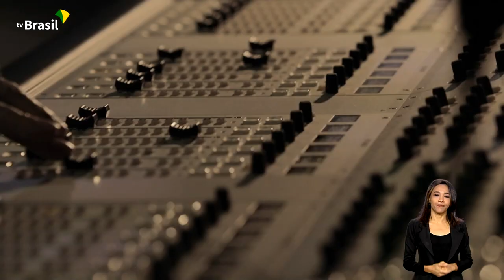A VOZ DO BRASIL | PROGRAMA COMPLETA 88 ANOS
24.07.23 - Produzido pela Empresa Brasil de Comunicação, a EBC, o programa de rádio A Voz do Brasil completa 88 anos no ar. Muita história já passou pelo noticiário, que leva informação e serviço aos lugares mais distantes do território nacional.